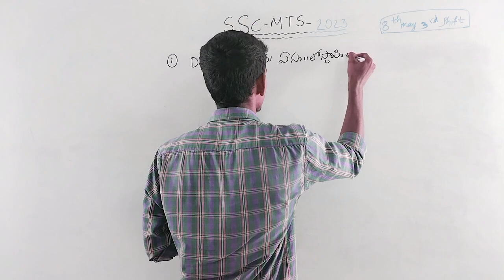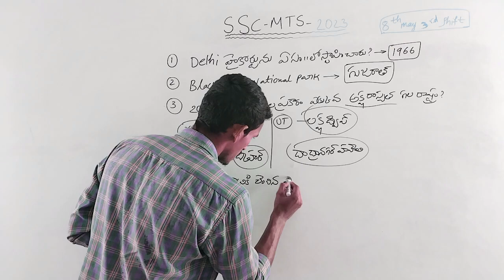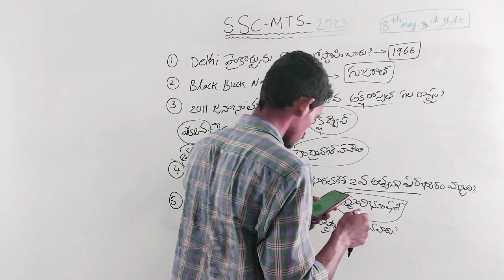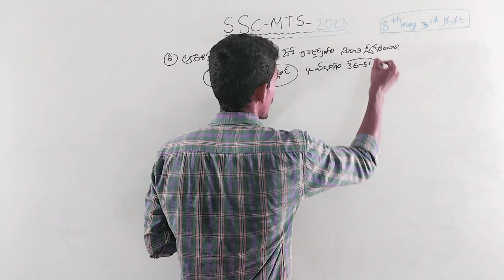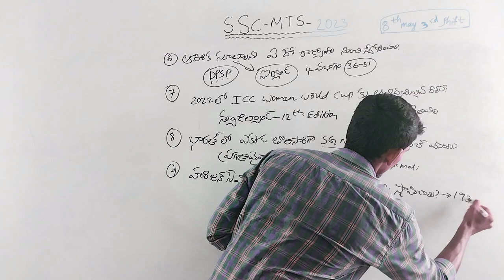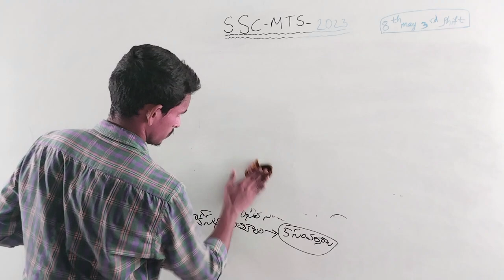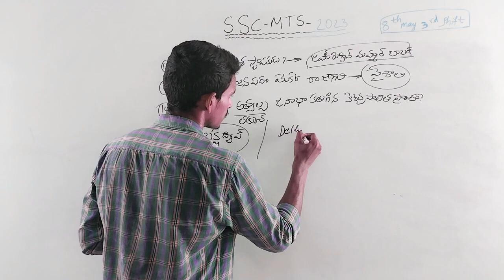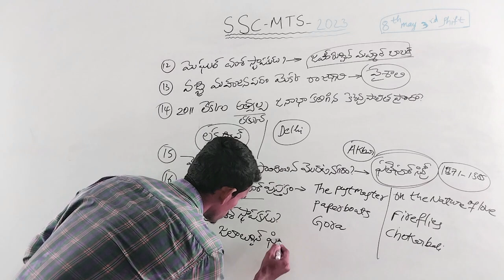SSC MTS || QUESTION & ANSWERS || PAPER ANALYSIS || 3RD SHIFT 8TH MAY 2023